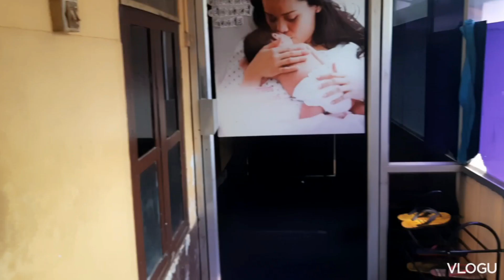സാധനോം വാങ്ങി പ്രെസവോം കഴിഞ്ഞു 😁.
Better Half

wholesale price പോലും വരുന്നില്ല ഒരു ടോപിന് 😱ഇതിലും വലിയ offer ഇനി കിട്ടില്ല

അനിയത്തിയുടെ കല്യാണം അടിച്ചു പൊളിച്ചു. wedding Vlog